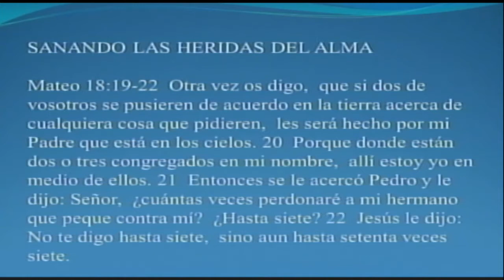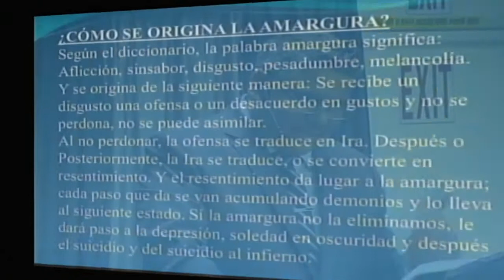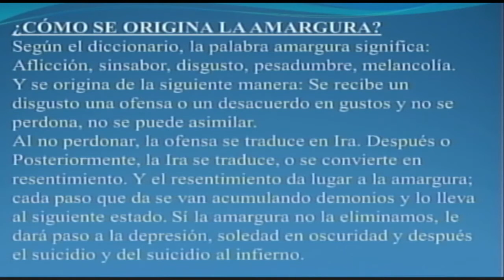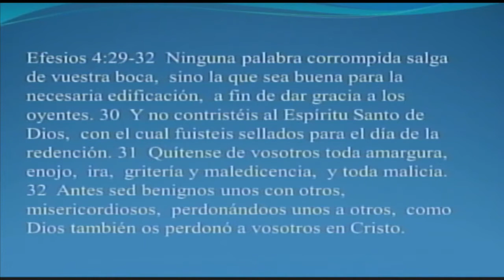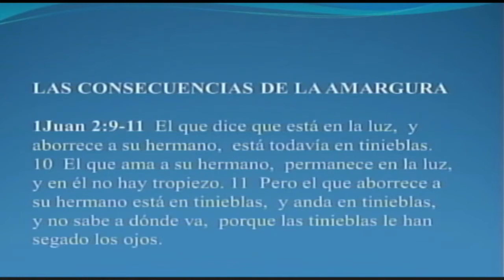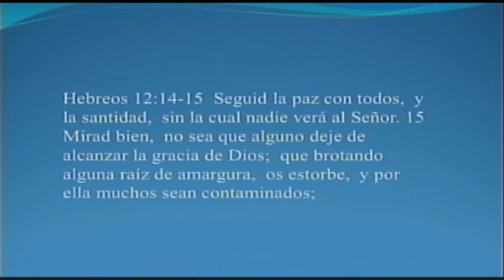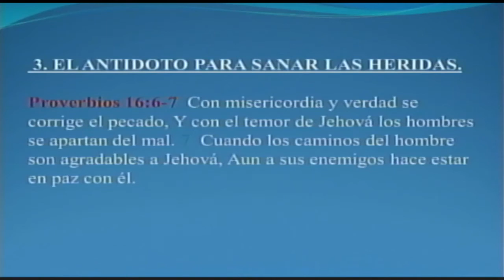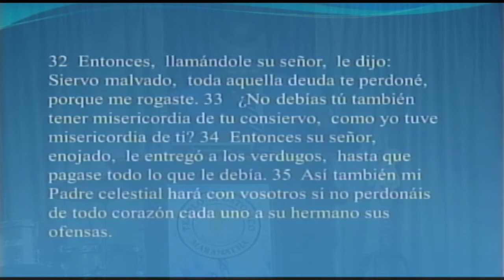PASTOR. FLORENTINO HDEZ. TEMA: SANANDO LAS HERIDAS DEL ALMA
Mateo 18:19-22  Otra vez os digo, que si dos de vosotros se pusieren de acuerdo en la tierra acerca de cualquiera cosa que pidieren, les será hecho por mi Padre que está en los cielos.

20 Porque donde están dos o tres congregados en mi nombre, allí estoy yo en medio de ellos.

21 Entonces se le acercó Pedro y le dijo: Señor, ¿cuántas veces perdonaré a mi hermano que peque contra mí? ¿Hasta siete?

22 Jesús le dijo: No te digo hasta siete, sino aun hasta setenta veces siete.